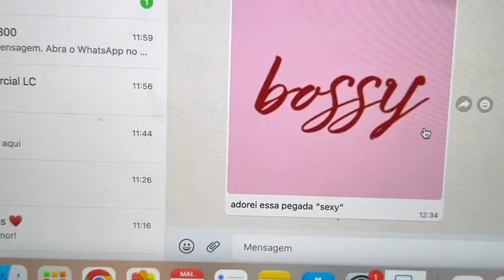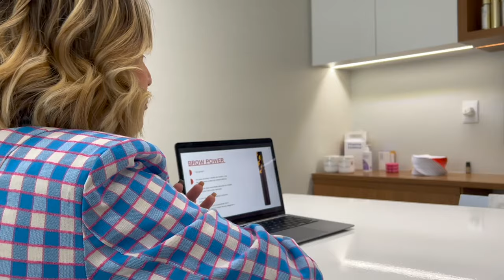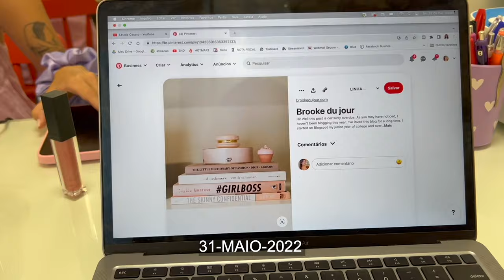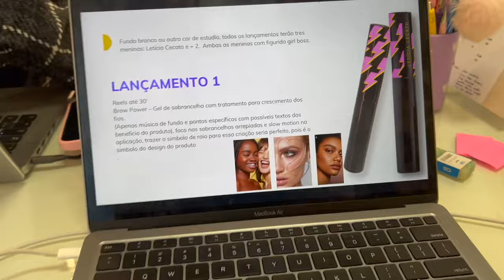VLOG: CRIANDO MINHA LINHA DE MAQUIAGEM DERMOCOSMÉTICA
Dia 27 de julho é o dia oficial do lançamento dos meus produtos em parceria com a Pharma estética e desde a primeira reunião eu filmei tudo para que vocês pudessem acompanhar de perto todo processo de criação dos produtos, das campanhas de marketing, dos testes de fomulação, até chegarmos ao dia de hoje!
Espero que vocês gostem e usemmm muito esses produtos que foram pensados para mulheres fortes!